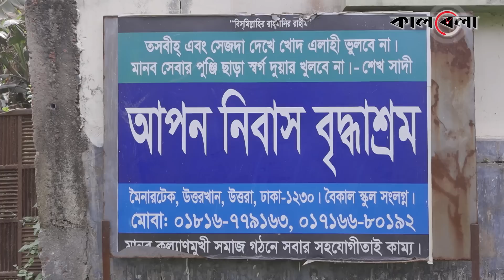বৃদ্ধাশ্রমে অন্ধ পাখির কান্না, ‘আমার বাড়ি যাইতে মন চায়’ | Blind Pakhi | Old Age Care | Kalbela